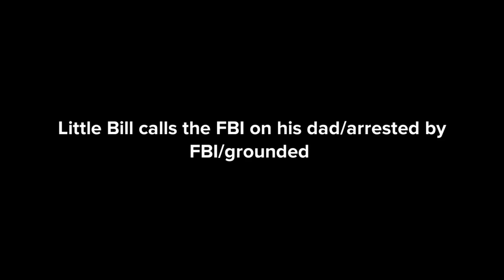Little bill calls the FBI on his dad/arrested by FBI/grounded